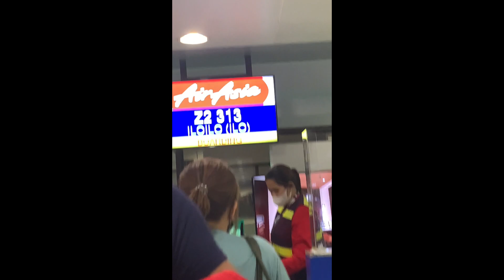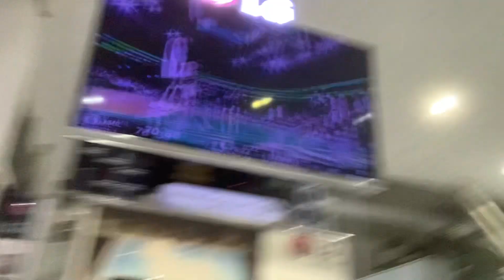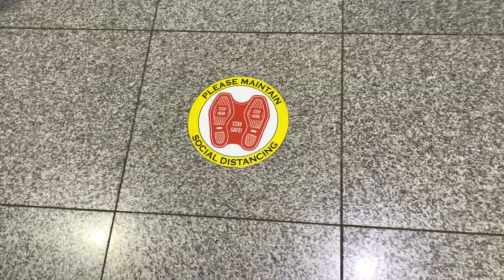After 2 years!! Back to City of Love❤️ | Travel vlog to Iloilo.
Sobrang saya ko dahil antagal namin hindi naka uwi ng Iloilo at nag enjoy talaga ako guys.